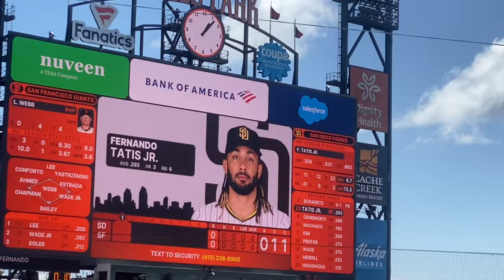Oracle Park Sell Out Home Opener Weekend Giants @ Padres Game Vlog 4/7/24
Timestamps:
1ST INNING Fernando Tatis Jr 0:13
Jake Cronenworth 0:47
TOP OF THE 6TH Jake Cronenworth 1:15
Ha Seong Kim 1:22
BOTTOM OF THE 6TH Matt Chapman 1:50
Thairo Estrada 2:24
TAKE ME OUT TO THE BALL GAME 2:45
BOTTOM OF THE 8TH Jorge Soler 3:12
Michael Conforto 5:01
Matt Chapman 5:31
TOP OF THE 9TH Graham Pauley 6:43
Tyler Wade 7:21
Luis Campusano 7:40

Giants won the series